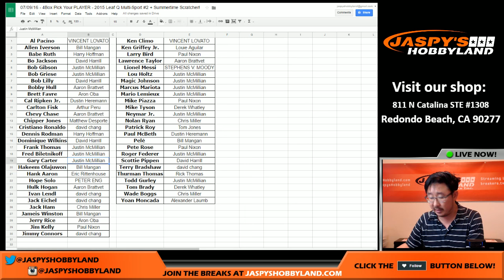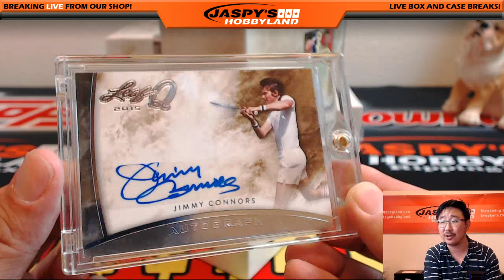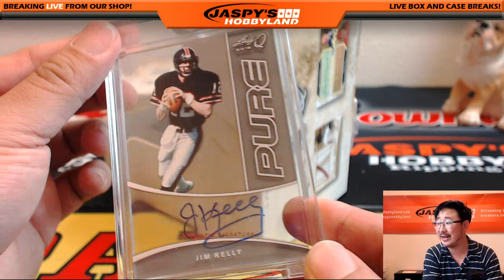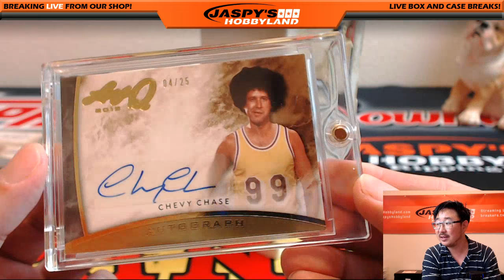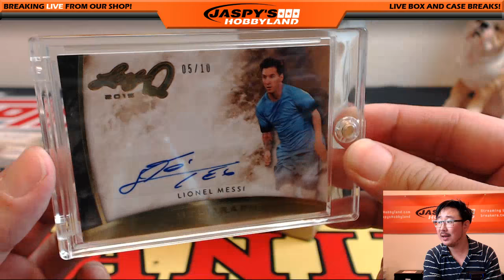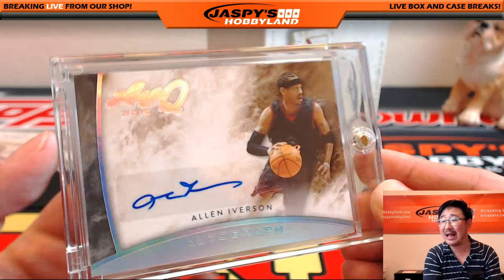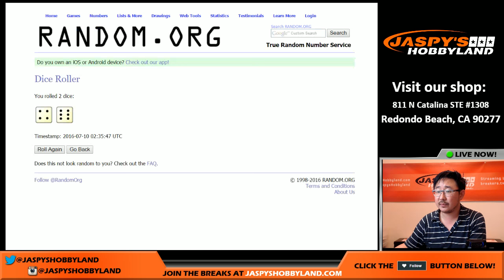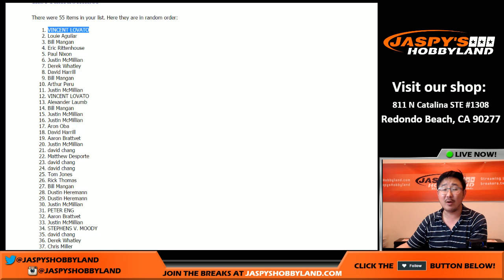07/09/16 [4Box PICK YOUR PLAYER] #2 - 2015 Leaf Q Multi-Sport